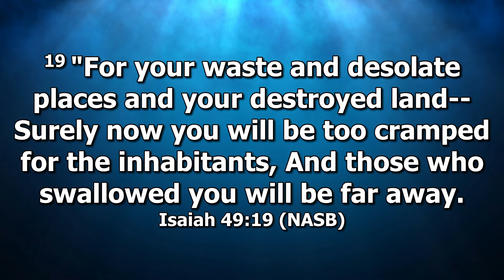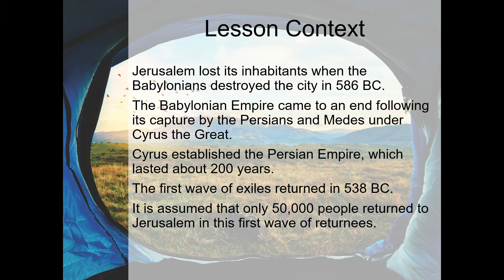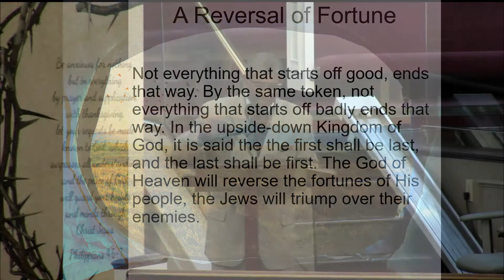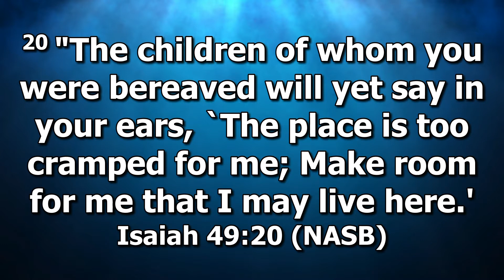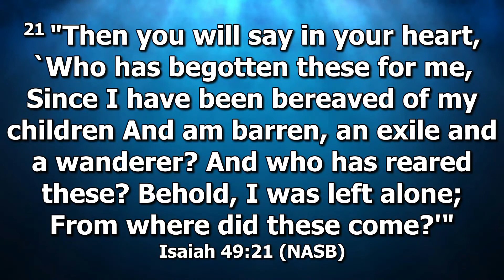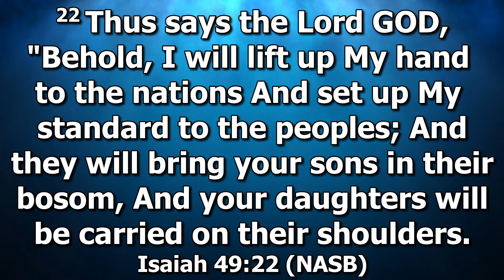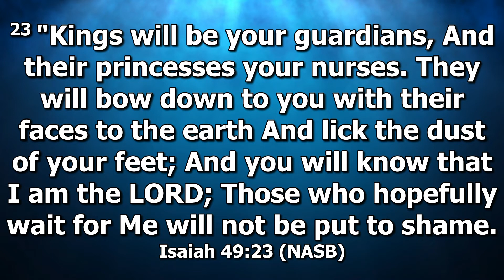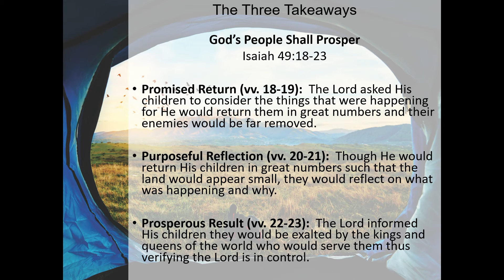Afternoon Sunday School | June 19, 2022 | Mount Olive Baptist Church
Rev. Charles Powell teaches this week's Sunday School lesson.

Rev. James P. Thompson, Jr., Pastor
301 West Sanford St.